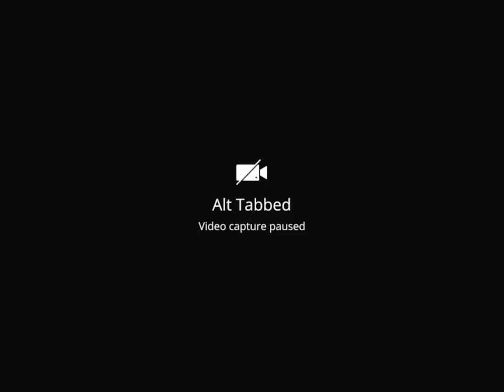OMORI | Ep.3 | “SPACEBALLS”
Omori and friends climb the ladder to otherworld! Crazy shenanigans ensue